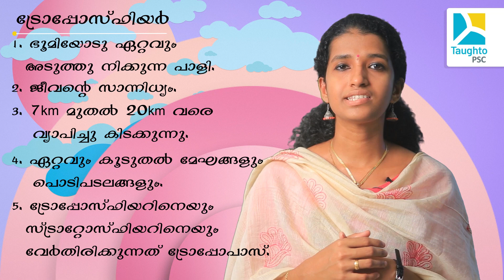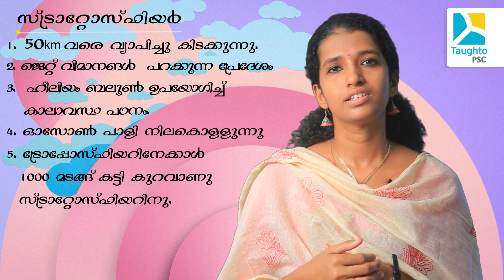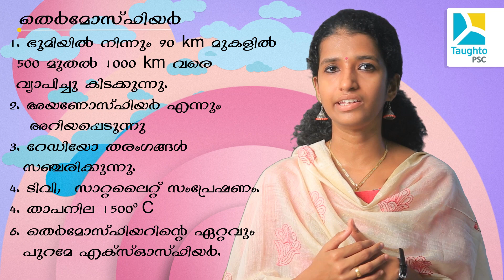അന്തരീക്ഷത്തിന്റെ പാളികൾ ഇവയാണ് ,ഇനി കൺഫ്യൂഷൻ വേണ്ട | Layers of Atmosphere.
പി എസ് സി പരീക്ഷകളിൽ സ്ഥിരമായി ചോദിക്കുന്ന ഭൂമിയുടെ അന്തരീക്ഷ പാളികളെ ,ഇനി പെട്ടന്ന് ഓർത്തിരിക്കാം , പരീക്ഷകളിൽ മാർക് സ്‌കോർ ചെയ്യാം